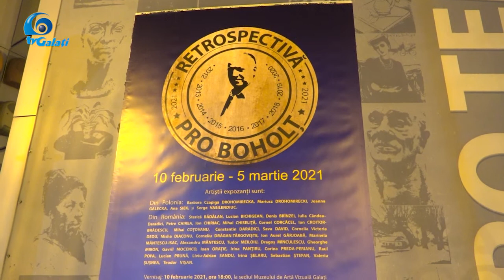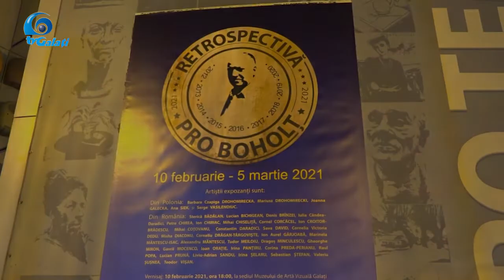VERNISAJ la Muzeul de Arta Vizuala Galati11 02 21